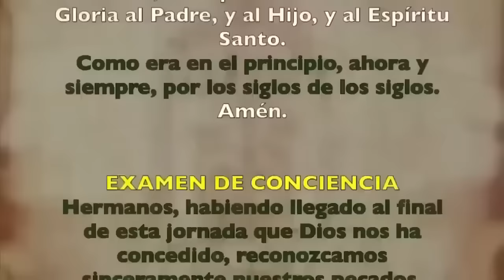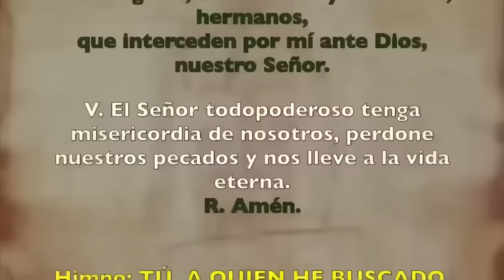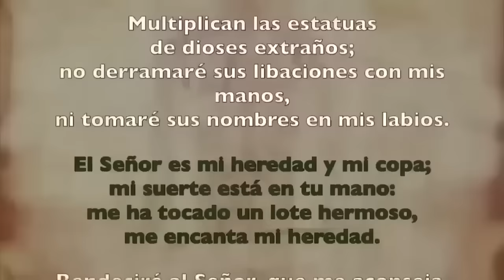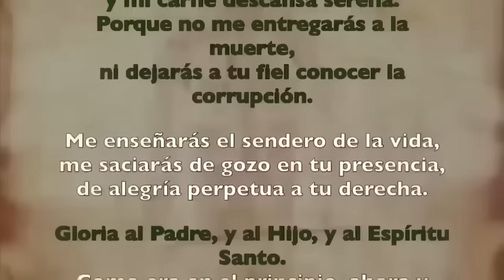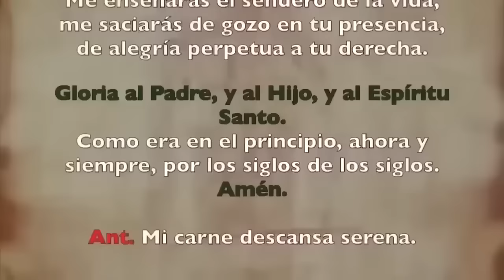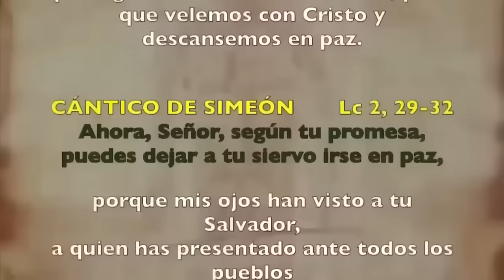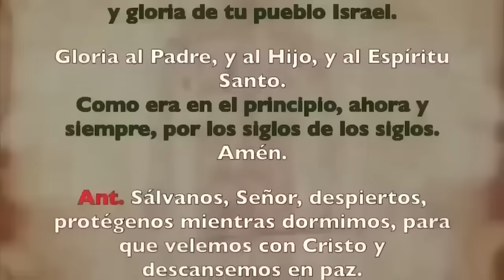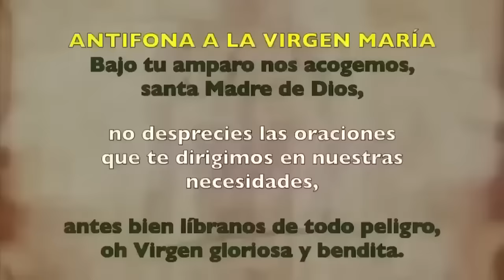Oración de la noche (Completas), JUEVES 21 DICIEMBRE 2023 | SEMANA III ADVIENTO